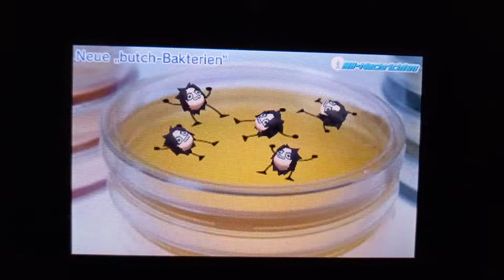Tomodachi life New "Butch Bacteria" Huge Funny Moments!😂🤣